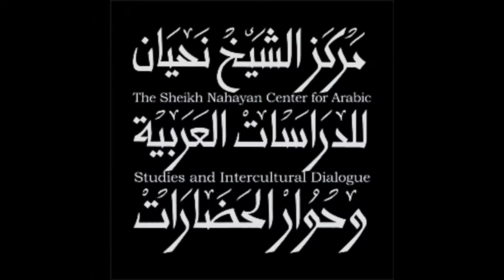مفهوم السلام في الديانة الإسلام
+++ المواضيع والآراء المقروءة  لا تعبر بالضرورة عن رأي القارئ في الفيديو +++

شرح سريع هي مشروع الفيديوهات الجديد لشرح اوجه الاختلاف والاتفاق بين اليهودية والمسيحية والاسلام. المشروع تابع ل"المفاهيم الأساسيّة في الخطاب بين الأديان" للجامعات ايخشطيط و ارلانغين الالمانية